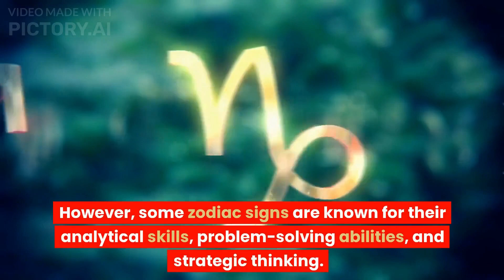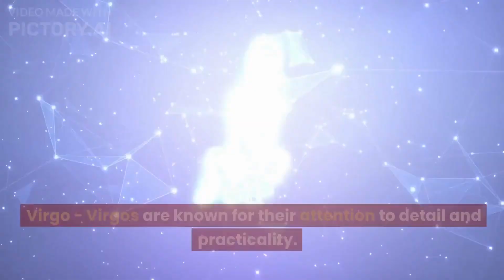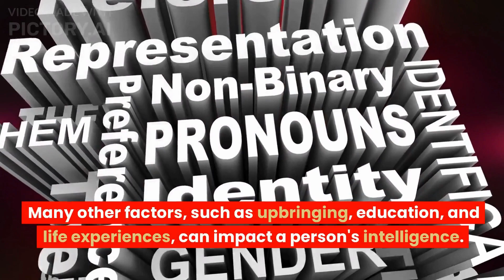Top 3 Smartest Zodiac Signs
Are you curious to know which zodiac signs are considered the most intelligent? In this video, we will explore the top three smartest zodiac signs and why they are believed to be so. We will delve into their unique characteristics, strengths, and abilities that make them stand out from the rest. Whether you are interested in astrology or simply want to learn more about the smartest signs, this video is for you. Get ready to be amazed by the genius zodiac trio!